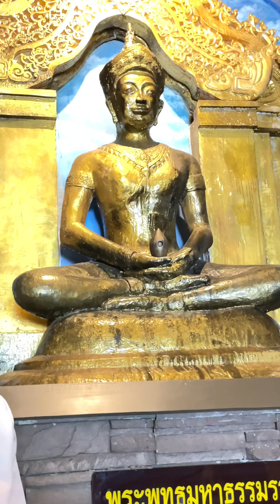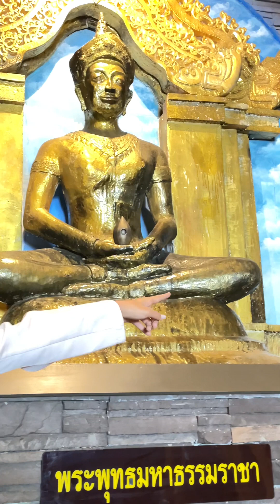ประวัติประเพณีอุ้มพระดำน้ำ ของ จ.เพชรบูรณ์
ประเพณีอุ้มพระดำน้ำ ของ จ.เพชรบูรณ์ บรรยายโดย...สุวรรณี พนมรัมย์ น้องยี่ (จนท.หอโบราณคดีเพ็ชรบูรณ์อินทราชัย)